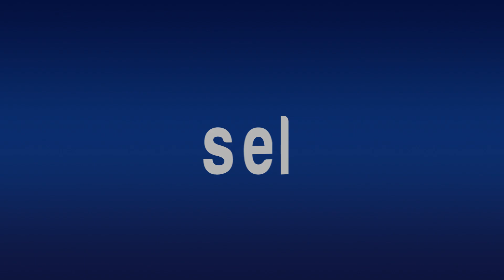Tacos de uno por uno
*56 años de servicio tienen Tacos Don Julio, un negocio familiar